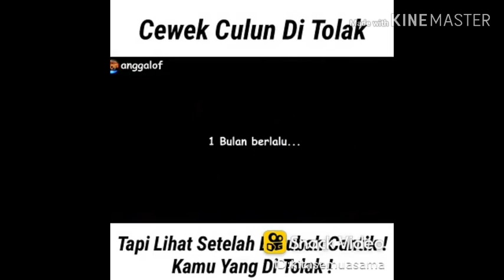KISAH SEDIH BIKIN NANGIS DAN TERHARU